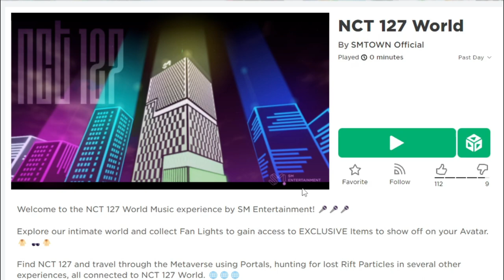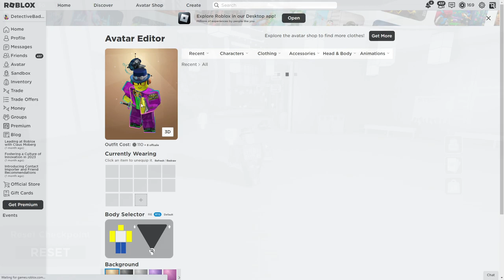[FREE ACCESSORY EVENT 2023!] How to get FAN CLUB Alien Sunglasses and Head Prop in NCT 127 World!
Showing you guys how to get FAN CLUB Alien Sunglasses and FAN CLUB Head Prop in NCT 127 World on Roblox.
Play NCT 127 World here! ►
Roblox NCT 127 World: How to get FAN CLUB Alien Sunglasses - NCT 127!
Roblox NCT 127 World: How to get FAN CLUB Head Prop - NCT 127!
Roblox NCT 127 World: FAN CLUB Alien Sunglasses - NCT 127!
Roblox NCT 127 World: FAN CLUB Head Prop - NCT 127!
Roblox NCT 127 World
NCT 127 World
FREE

Timestamps:
0:00 - Intro!
0:11 - How to get FAN CLUB Alien Sunglasses and Head Prop!
0:59 - How to Grind NCT Coins faster!
3:01 - Rewarding and Showcase!
3:34 - Outro
Pokemon Diamond and Pearl Eternal Forest Remix